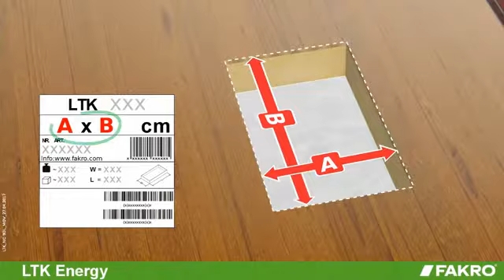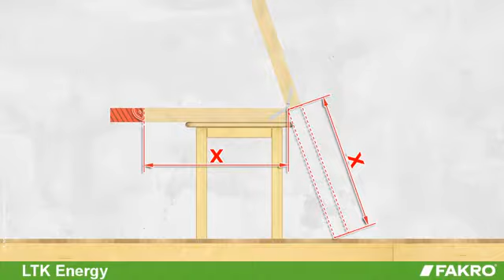FAKRO | Montagevideo LTK Energy houten zoldertrap met thermische isolatie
Bekijk de montage van de FAKRO houten zoldertrap LTK Energy (met thermische isolatie).

Ga naar voor meer informatie.

De LTK is een 3-delige inklapbare zoldertrap met houten ladder en extra geïsoleerd luik (U-waarde zoldertrap = 0,68 W/m²K). Het is bestemd voor gebouwen waar grote temperatuurverschillen optreden tussen de bovenverdieping en de ongebruikte zolder.